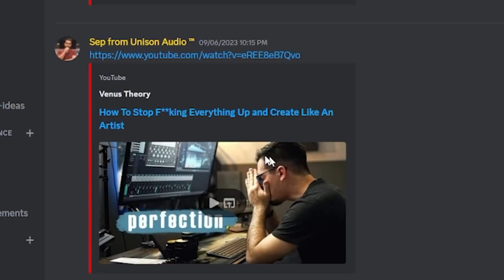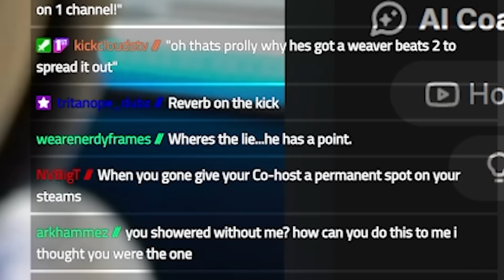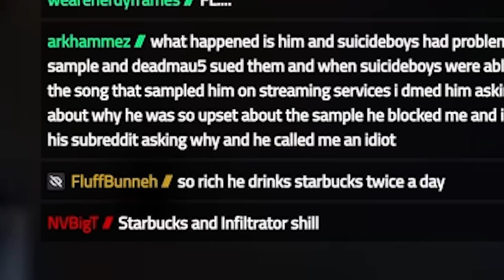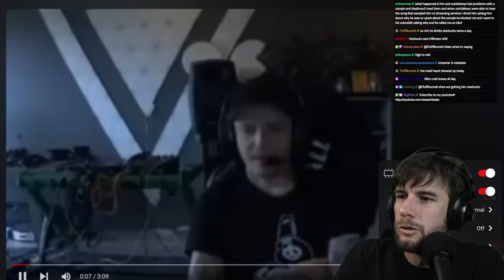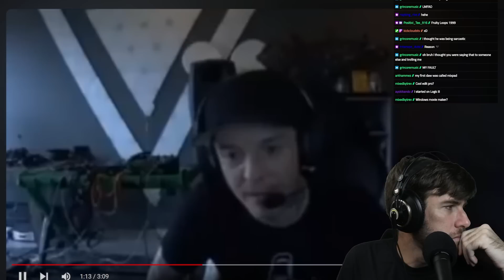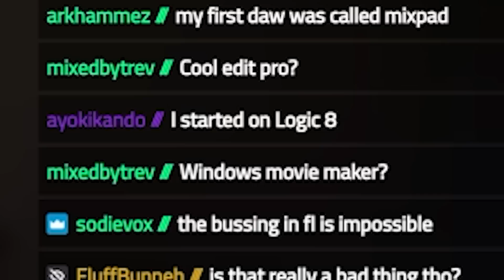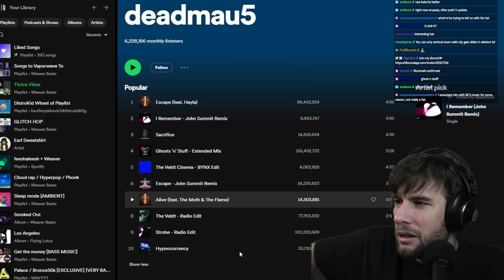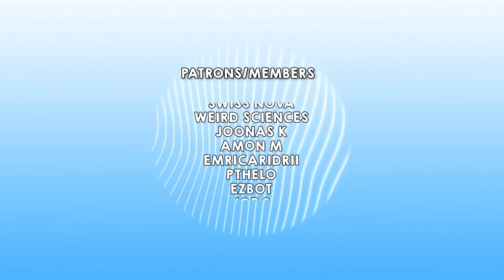Deadmau5 Hottest Takes